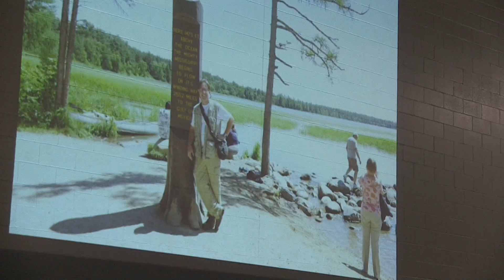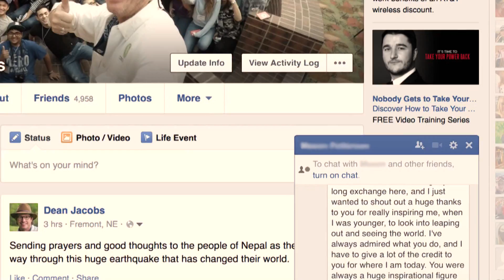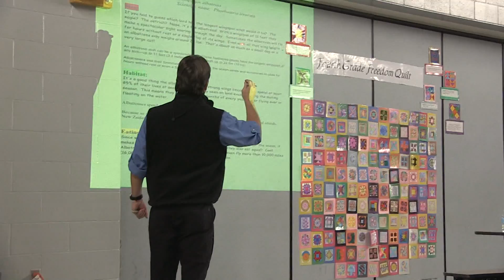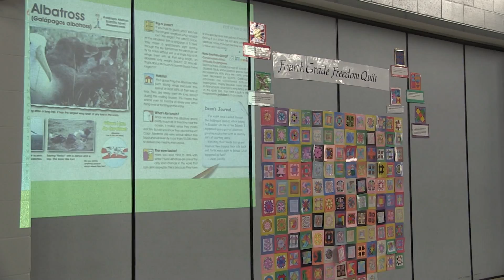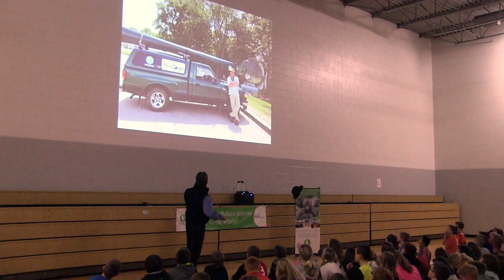Dean Jacobs: A Visit to Ballard Schools